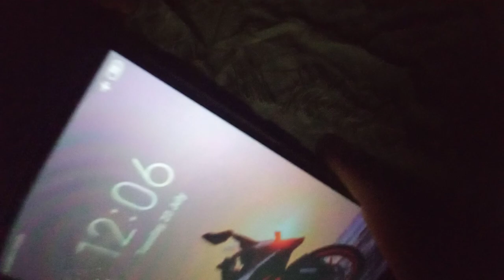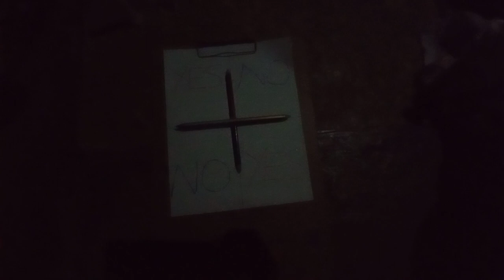20 July 2021.Gundala vlogs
Gundala vlogs